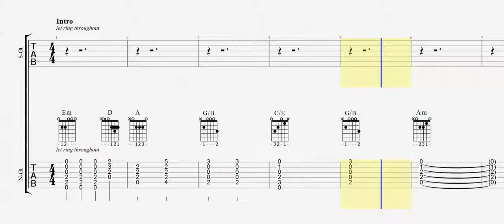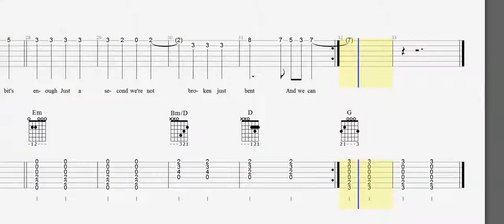Guitar Tab Duet Just Give Me A Reason Play Along